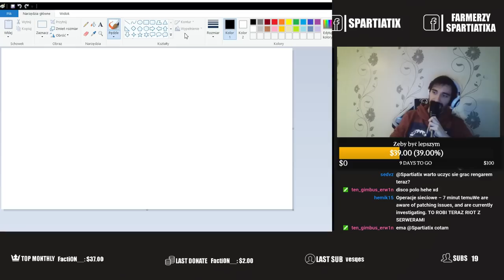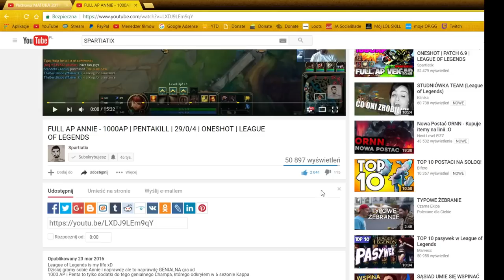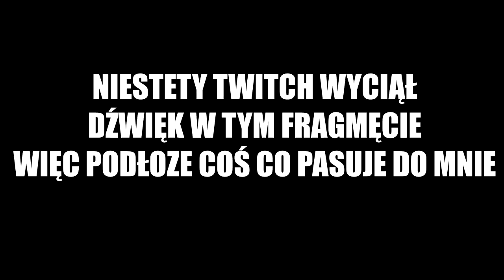DZIĘKI NOWYM RUNOM ONE SHOT NIGDY NIE BYŁ ŁATWIEJSZY! Zwłaszcza jak masz 1000AD